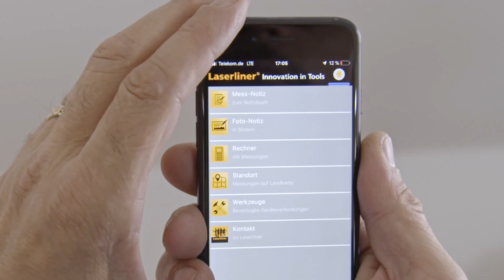Entfernungsmesser - Laserliner - LaserRange-Master T4 Pro - 080.850A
Der LaserRange-Master T4 Pro ermöglicht die exakte Ermittlung von Längen, Flächen und Volumen, beispielsweise zum Erfassen von Raumgrößen und zur Kalkulation von Materialmengen. Die Messdaten können über die Bluetooth-Schnittstelle an die App MeasureNote übertragen und gut dokumentiert werden.